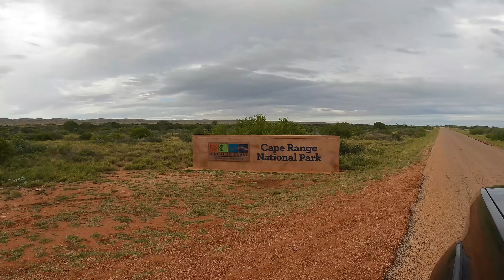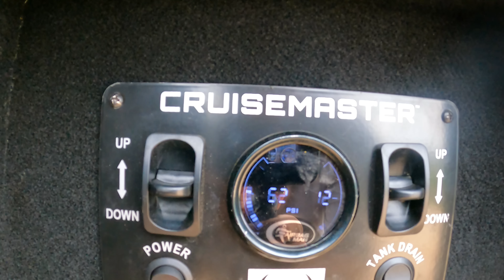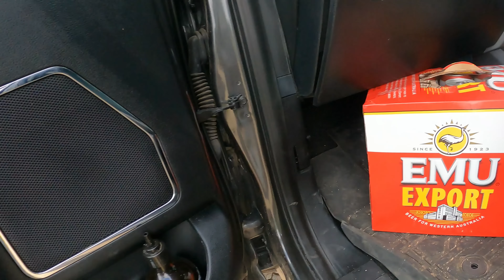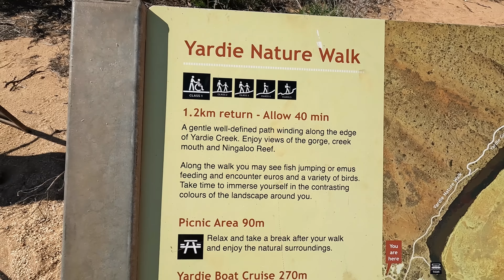Osprey Bay Camping on the Ningaloo Coast WA ep23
This one is all about osprey bay and what you can do whilst camping there, we show you the campsites, the beaches, what the snorkelling and fishing is like and on low tide what you can find and discover. we swim with sharks, turtles, dolphins and an array of different species of fish.
We discover what lays in the tide pools at low tide both during the day and night to see the difference and show our kids what is out there.

This is part 2 of a mini series of camping along the Ningaloo coast, if you missed the first part check it out

There is also a small video of some tips and tricks of packing up and setting up as we left Exmouth and setup here at Osprey bay if you want to check that out too

If you liked the video, please like and subscribe and turn those notifications on, check out the rest of the videos that we have made and let us know what you like about them and what you don’t like and please make sure you follow our journey on all our Social other media plat forms.

We are a family of 5 travelling Australia indefinitely in our new Lotus Caravan and our 2021 F350 from Harrison F-Trucks. We will take you to many destinations and let you know what works for us and what doesn’t, so you don’t make the same mistakes.

We are from Perth Western Australia and want to see as many destinations as we can together as a family, we never take the easy road and if we see a track, we always wonder where it will lead us, so we generally take it to see where it leads.